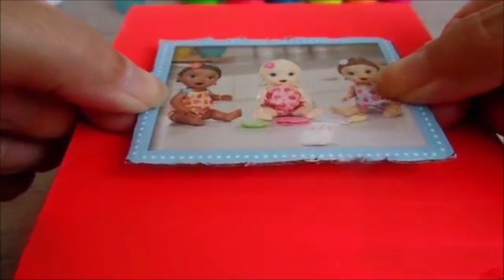Como Fazer Remédio Xarope para Bonecas Baby Alive Amandinha